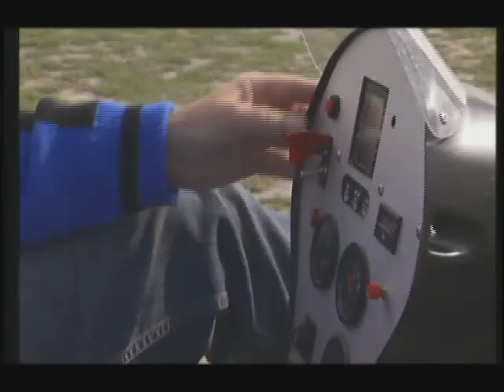Tino Wiemeier im Motorschirmtrike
Reporter Tino Wiemeier stellt die Funktionsweise eines Motorgleitschirmflugzeuges vor und fliegt selber mit.